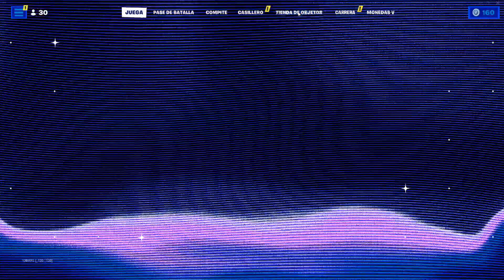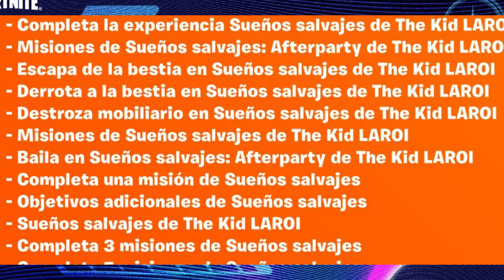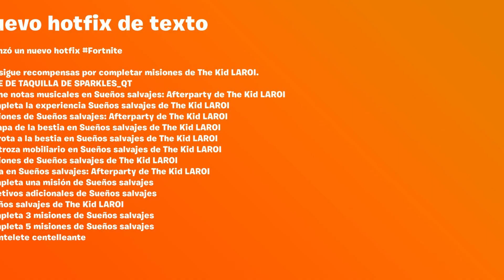*GUIA* Como COMPLETAR TODOS los DESAFIOS de THE KID LAROI en FORTNITE❓ FACIL Y RAPIDO😱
-- REQUISITOS---